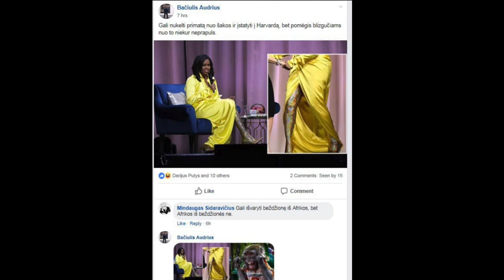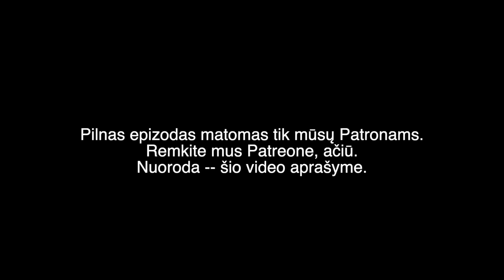BAČIULIS IR RAMANAUSKAS S01E10 ištrauka Bačiulis išaiškina rasizmą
Pilno epizodo
TEMOS:
Bačiulio paaiškinimas, kas yra rasizmas
Pompeo ir Putinas
Rusų hiperraketos
Fake news 2018
Khashoggi
Skvernelis išsiunčia Kubilių
Lenkijos, Latvijos ir Estijos kariuomenės
Leopard tankai
Skaitytini portalai
Geriausias visų laikų LR prezidentas
Tarpukario Lietuva
Marine Le Pen
Kam naudinga eižėjanti ES?
Lietuvos oro erdvės gynimas